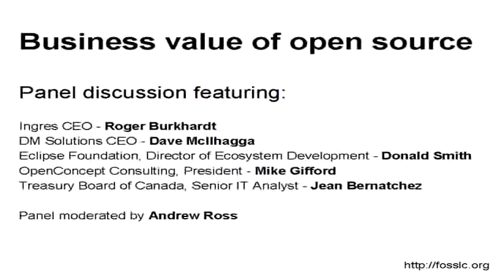Should government mandate open source use?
Open source has been accused of being anti-capitalist, the savior of government, a way of restarting a failing economy, a way of breaking vendor lock-in, and a way of saving money in a down economy. This panel discussion brings together industry, government, and community to discuss these themes. This video discusses whether government should mandate open source use.